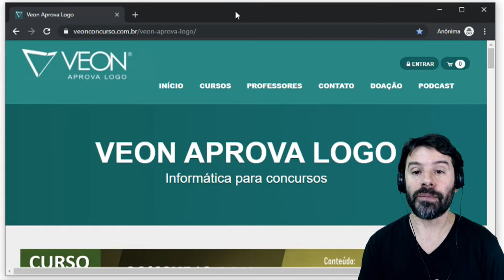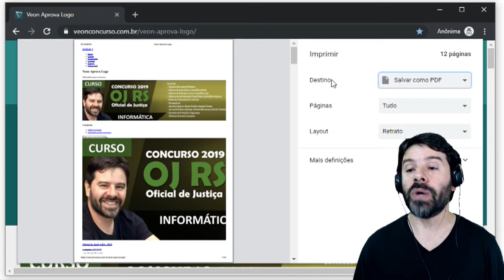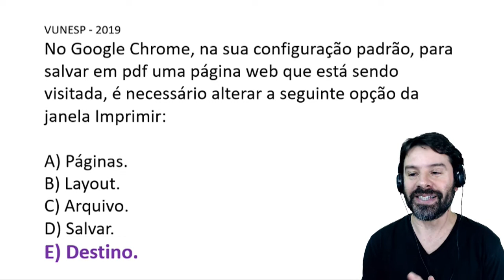Questões de Informática para Concursos 2019 - Aula 98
Aula 98 com a resolução de questões de informática para concursos sobre: Imprimir em PDF no Google Chrome.
Professor: Rodrigo Schaeffer
Ano: 2019
Banca: Vunesp